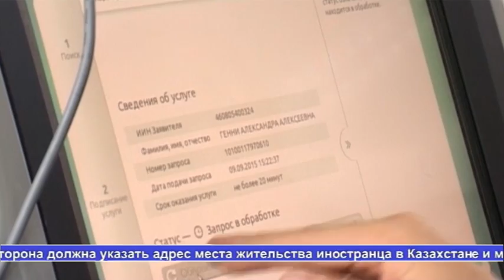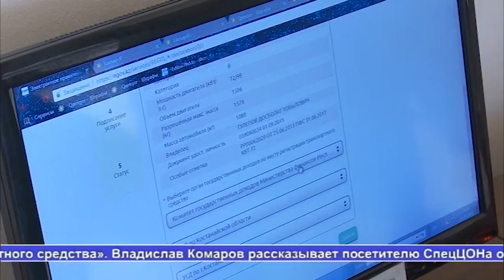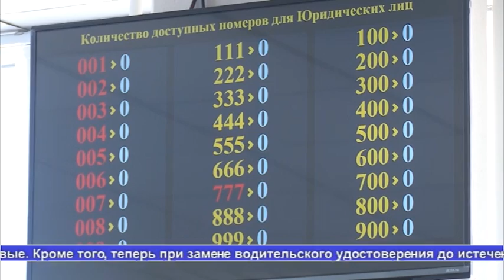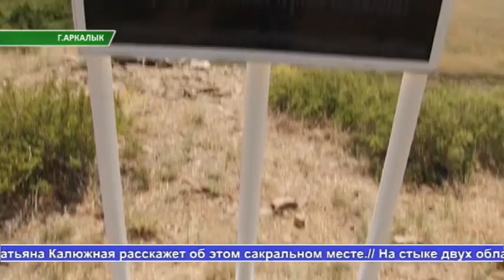Выпуск новостей «Алау» — 02.07.18 часть 1